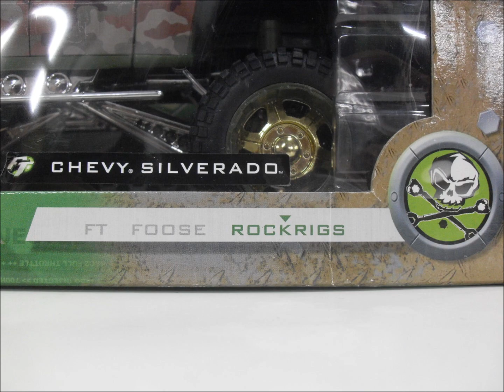CHEVY SILVERADO AWT-001 FOOSE THE FULL THROTTLE 1:20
CHEVY SILVERADO AWT-001 FOOSE THE FULL THROTTLE ESCALA 1:20